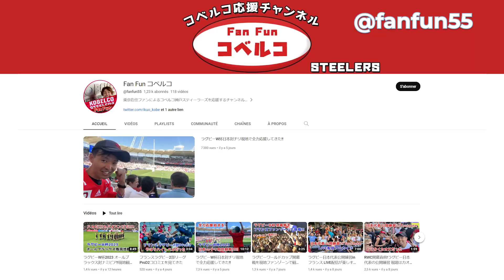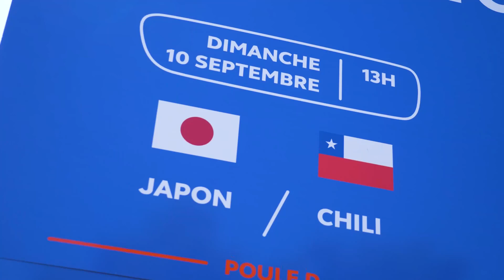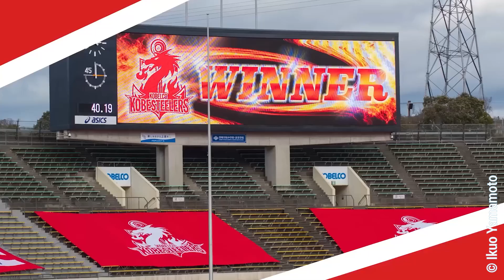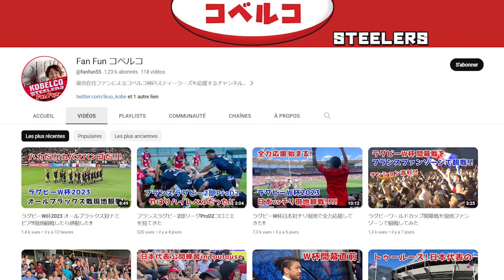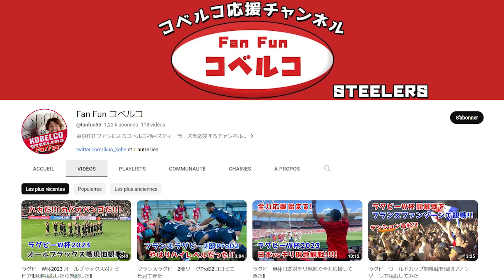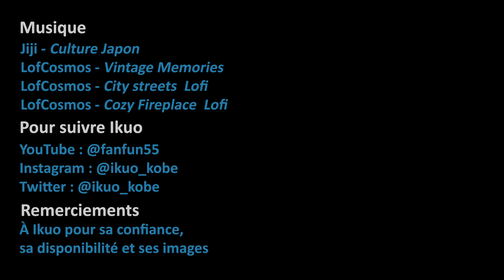Le rugby, les Français, l'ambiance : la Coupe du monde d'un fan japonais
Ikuo Yamamoto est arrivé en France début septembre. En grand fan de rugby, il a posé ses valises à Toulouse pour la Coupe du monde.
Le jour du premier match du Japon (10 septembre), on a passé un peu de temps avec lui, pour qu'il nous parle de sa passion pour le rugby et qu'il nous donne ses impressions après quelques jours dans la capitale du rugby : l'ambiance au stade, dans la fan zone, la France et les Français...

Ikuo, on l'a rencontré... grâce à YouTube. Il avait laissé un commentaire sur notre vidéo "Le rugby au Japon et en France : deux visions de l'ovalie"
Lui aussi est youtubeur : il a une chaîne (@fanfun55) dédiée au club professionnel de Kobe, @KOBELCOKOBESTEELERS. C'est en japonais, mais allez voir. Y a des images sympa de stade au Japon, d'ambiance. Et plein de contenu depuis son arrivée en France !